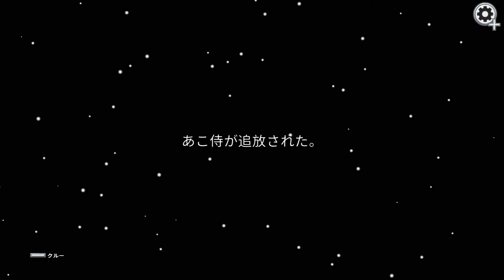14人でアモアスやるの！？第1回アモアス企画！犯人は誰だー！？Part1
さぁはじまりました初戦！
嘘が苦手な俺はどんな戦いを見せるのか！！

・メンバー

(敬称略)